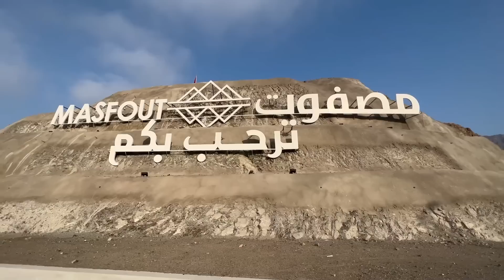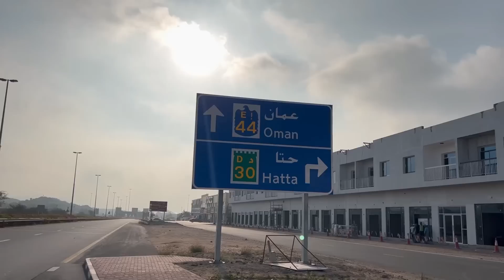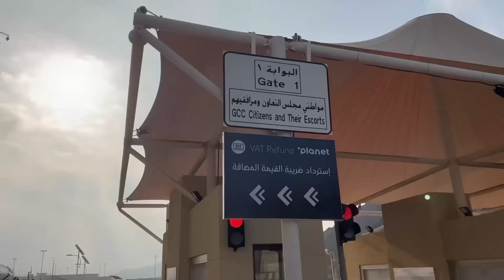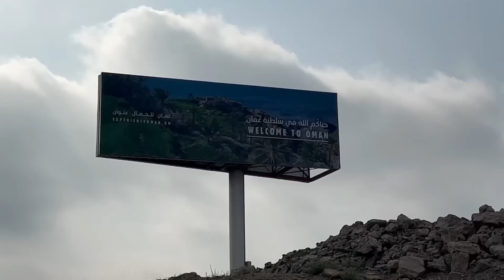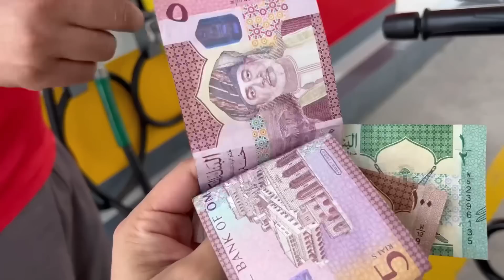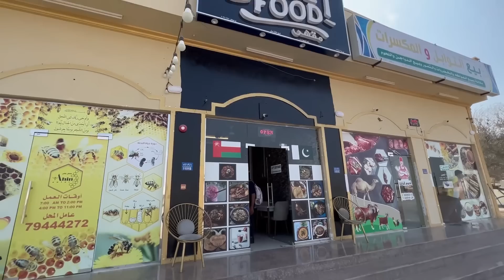Dubai to Muscat Oman Road Trip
Dubai, UAE to Muscat City Oman on Bike Road Trip
Travel to Oman and see unseen views of Oman city Muscat.
All about Oman and Omani people, Omani culture and Omani Food.
Muscat Oman travel documentary | Oman series.

Incredible Omani food and attractions in Muscat City.
All about Oman in Hindi and Urdu.
Muscat city Tour in Oman county.
Most Unique Middle East Country Tour.
Middle Eastern Street Food tour in the GCC
Omani street tour from Dubai to Muscat!